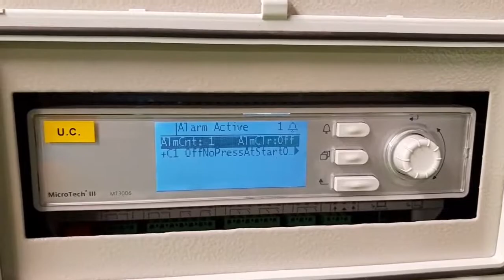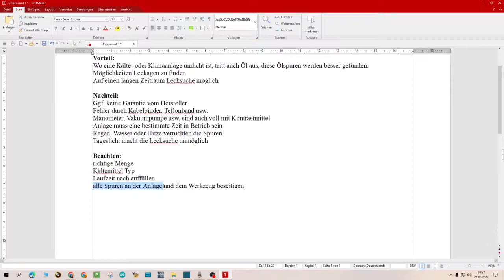Lecksuche an Kälte- und Klimaanlagen mit UV Licht, Kontrastmittel und UV-Brille, Undichte finden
In diesem Video nehme ich euch mit zur Lecksuche an einer Kälteanlage. Es war gar nicht so einfach die Brille vor die Handykamera zu halten und das bei licht aus, sorry deshalb für die etwas schlechten Bilder.